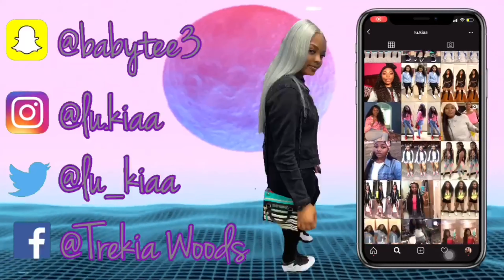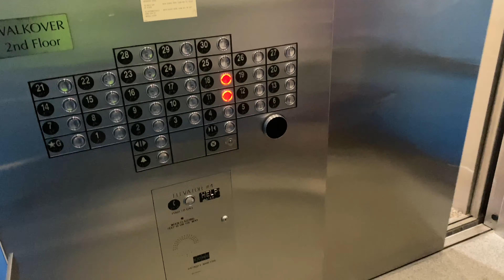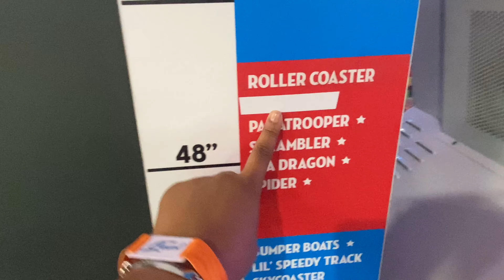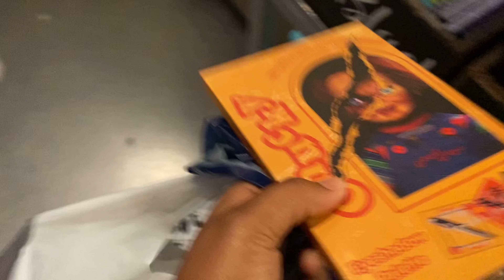THANKSGIVING VLOG in Panama Florida!!! +Live Dolphin Footage 🐬 | Trekia TV